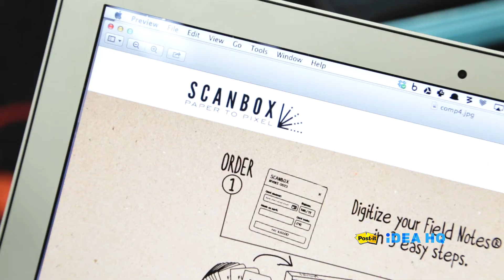Scanbox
There's a treasure trove of ideas locked away in your personal notebooks. So how do you keep them forever without added clutter to your shelves? Discover Scanbox — a simple service aimed at preserving your best thoughts. Learn more about Post-it® Brand at SXSW